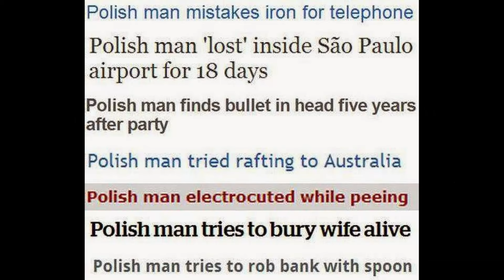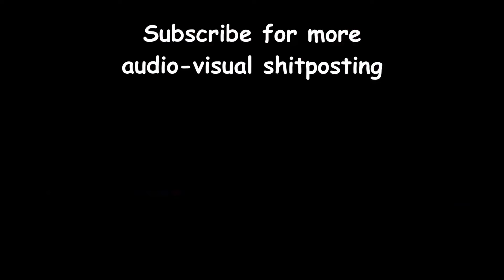MOUNT AND BLADE: MEDIEVAL RACISM SIMULATOR | Squid Gloves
I'm out of school at the moment so I don't actually have a reason for why this video is a week late :^)